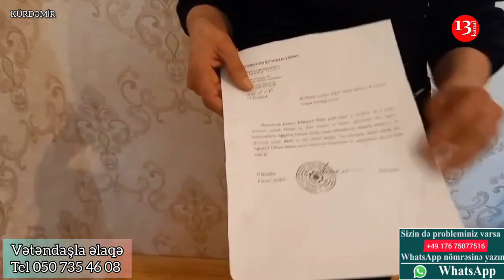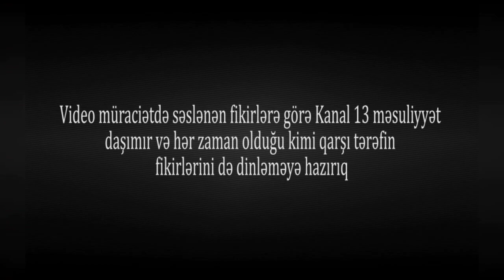"Saxta yolla evimi satıblar, KÖMƏK EDİN" - Vətəndaşdan ölkə başçısına MÜRACİƏT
Kürdəmir rayon Sığırlı kənd sakini xumar Zeynalova bildirir ki,  o 2017-ci ildə ,  Beynəlxalq bankınin Kürdəmir filialına evini girov qoyaraq  kredit  götürüb. Onun sözlərin  görə bankın keçmiş müdiri Elşən  Sərdarov adlı şəxs onlara məxsus yaşayış evini , xəbərsiz şəkildə saxta yollarla başqa şəxsə satıb.  İşin qəribə tərəfi isə Xumar Zeynalova heç bir sənədə evin satılması üçün imza çəkməyib və üstəlik evinin kamunal xidmətləri həyat yoldaşınin adına olsa da ,  sənədlər xanımın adına rəsmiləşdirilib .

Şikayətçi deyir kim, evin satılması üçün o, heç bir sənədə imza çəkməyib. Şikayətçi kanalımız vasitəsilə  ölkə rəhbərliyinə və yuxarı instansiyalara müraciət edərək bu işin ciddi aramasını xahiş edir.